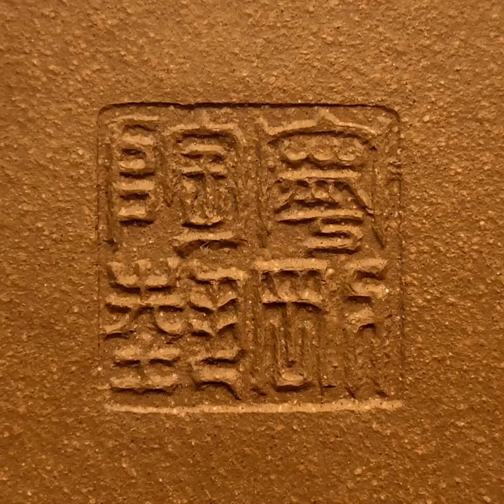Teapot Zisha 宝葫芦